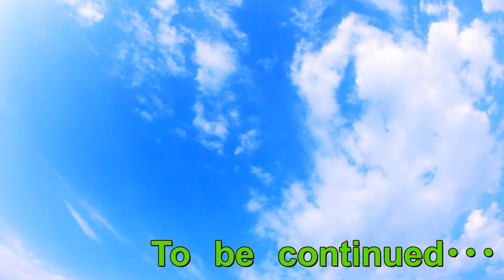アラフィフ独身男の借金は残り9165000円！？それでも楽しく生きていく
皆さん、借金はありますか？
俺はあるぞ！総額9165000円！？
毎月均等払いであと１３年･･･それでも楽しく生きていくｗ
↓結婚相談所の「Ｏ西さん」は他の結婚相談所系YouTuberとは違うね！↓
給料日の悲劇･･･給与明細書を見て落胆するアラフィフ独身男